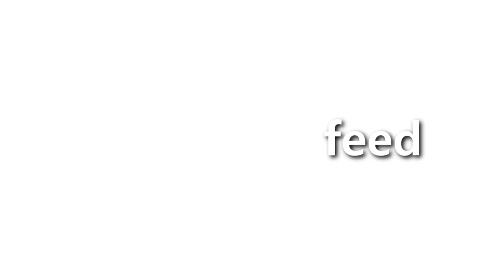[나랑께 TV]버블파이터 나랑께 매드무비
처음으로 올리는 매드무비입니다.

실력도 똥 퀄도 똥